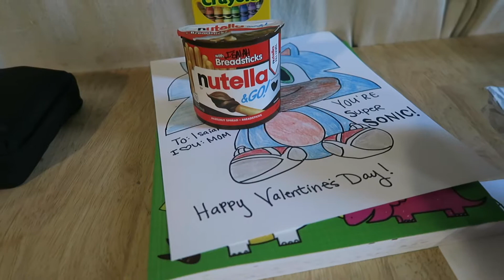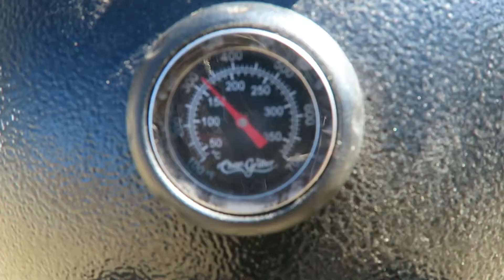The First Meat from our Homestead!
Cooking the first meat we produced on our homestead!